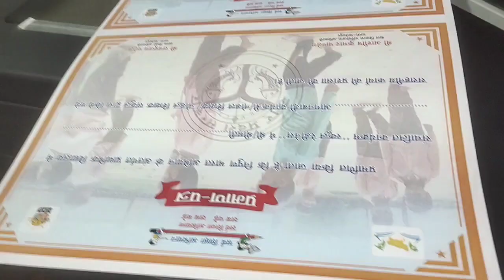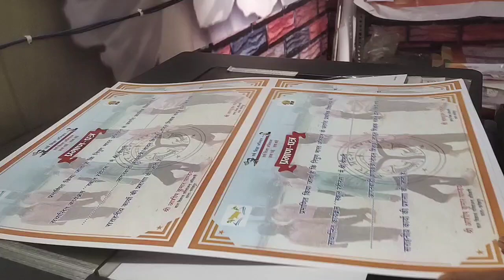प्रमाण पत्र प्रिंटिंग konika multicolour multicolored certificate प्रमाण पत्र